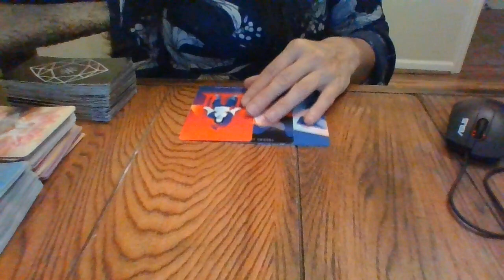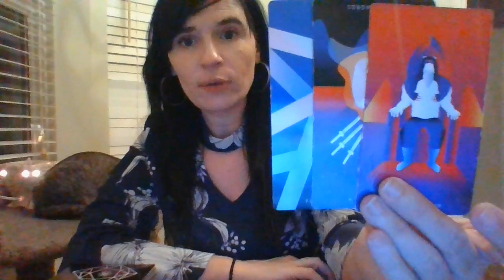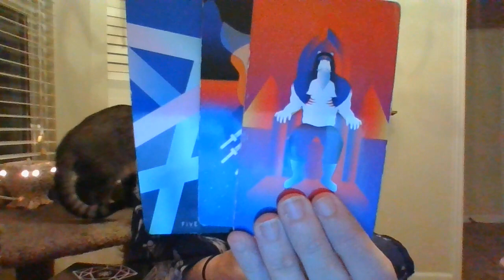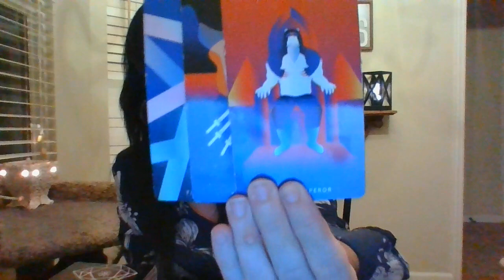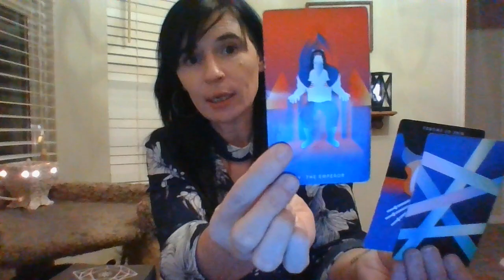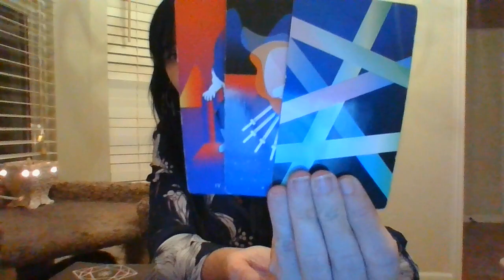LIBRA- NOV 21- WHO'S COMING TOWARDS YOU?